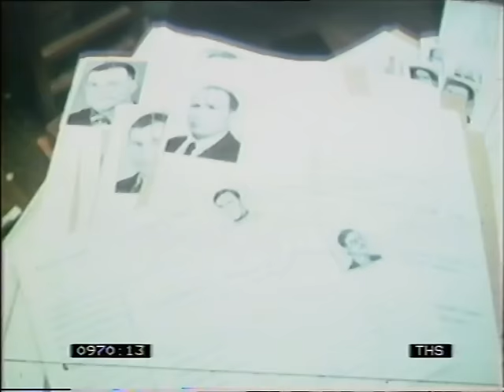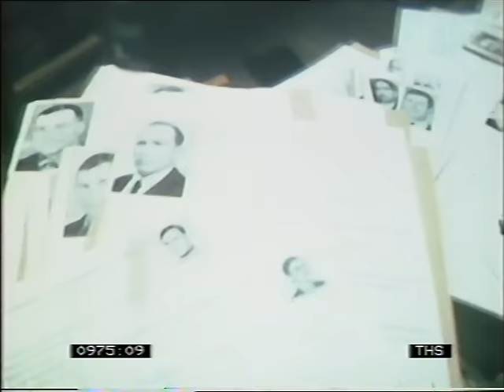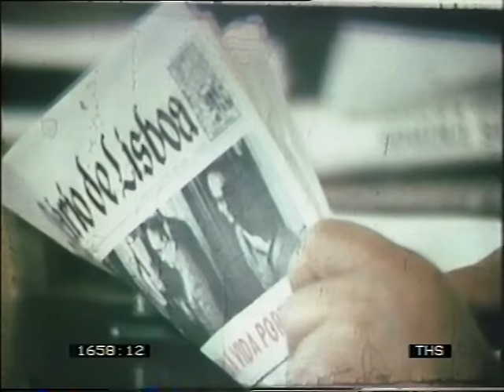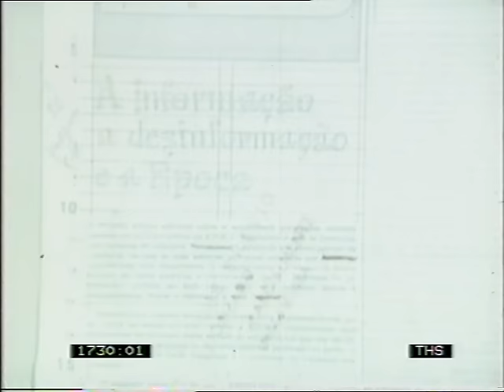Portugal | The Carnation Revolution |1974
'This week' is in the Portuguese capital of Lisbon one week after the Carnation Revolution which overthrew the  regime of the Estado Novo.
02/05/1974
Quote VT9341
Original 16mm Film Available